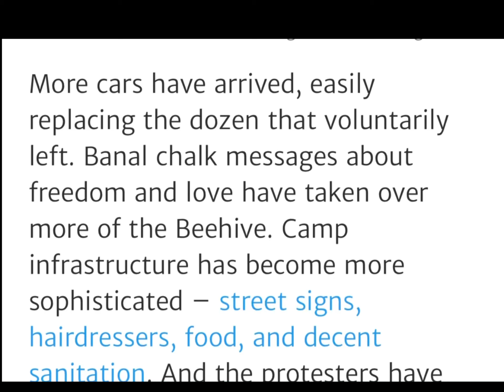Day9 anti mandates protests Wellington - zero cars towed yet